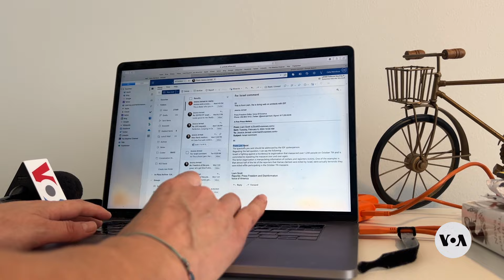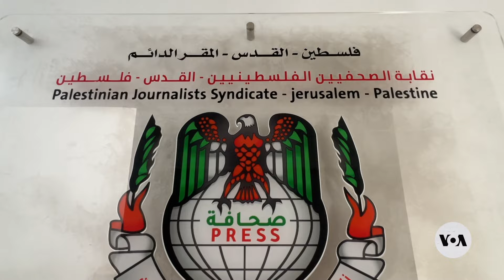Journalists Face More Danger, Restrictions While Covering West Bank | VOANews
Since the October 7 Hamas terror attack, reporting on the West Bank has been more challenging and riskier than ever. VOA’s Celia Mendoza reports from Jerusalem.